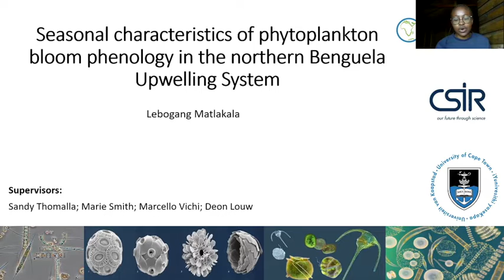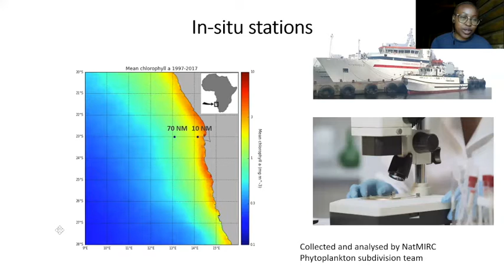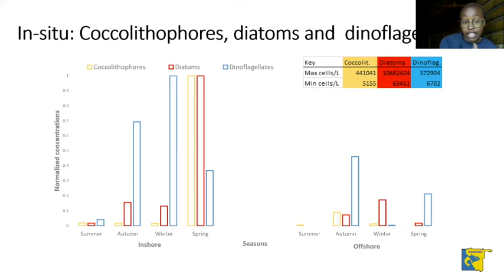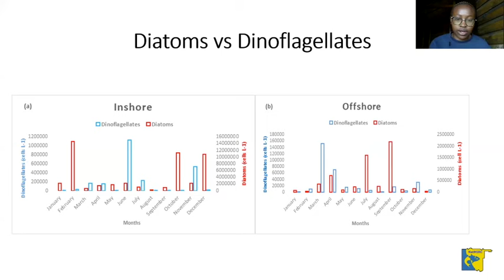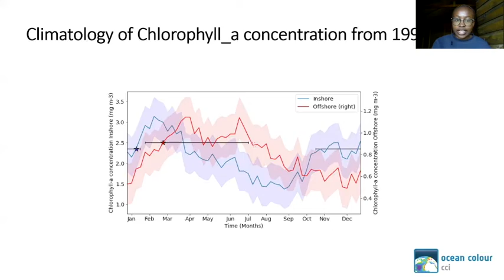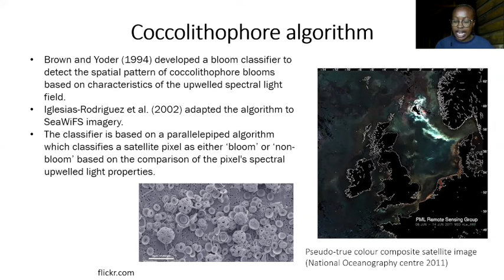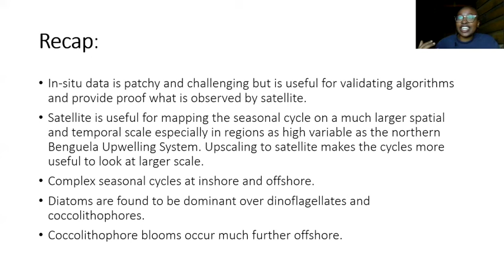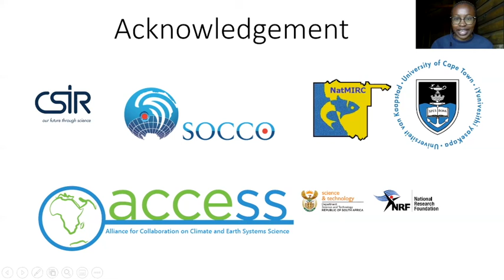Phytoplankton Bloom Phenology in the Benguela Upwelling System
Presented by Lebogang Matlakala.